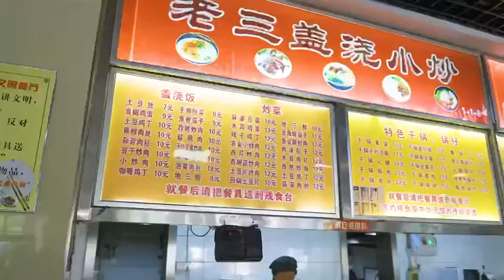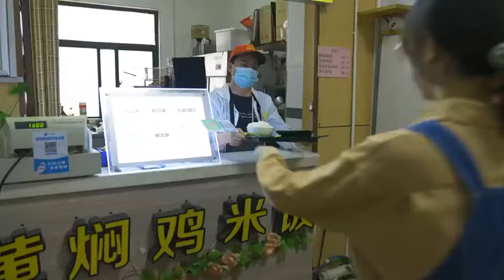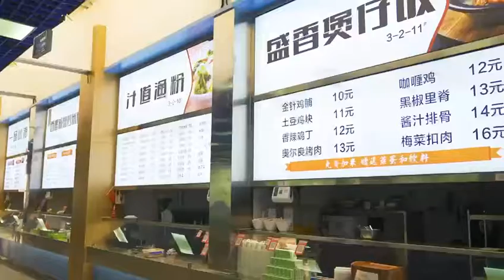What are the delicacies in Xi'an International University?